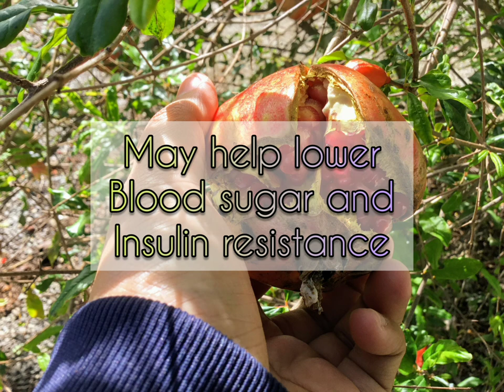HOW TO GROW POMEGRANATE IN THE PHILIPPINES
Bitag
GMA PUBLIC AFFAIRS
Jamill
Raffy Tulfo
CongTV
Zeinab Harake
Agassi Ching
Jomar Lovena
Ivana Alawi
Choox tv
Akosidogie
ML DiscipleGaming

This video will show how you can grow pomegranate in the Philippines and will discuss Health Benefits of Pomegranate as well.